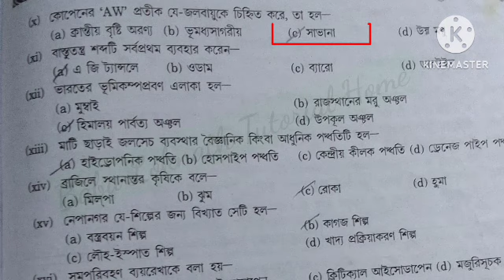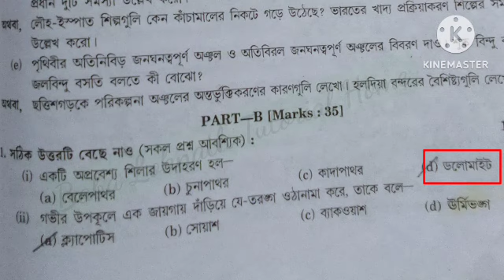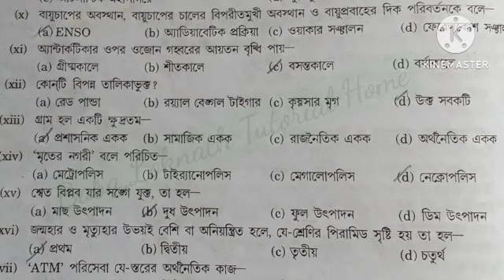HS Geography mcq suggestion 2023/Class 12 geography mcq question answer 2023/HS ভূগোল mcqপ্রশ্নোত্তর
HS Geography mcq suggestion 2023/Class 12 geography mcq question answer 2023/ভূগোল mcq
HS Geography mcq model question answer 2023/Class 12 geography mcq question answer 2023/ ভূগোল mcq
hs geography mcq question answer  2023
hs geography mcq suggestion 2023
geography question answer hs 2023
geography question answer class 12 2023